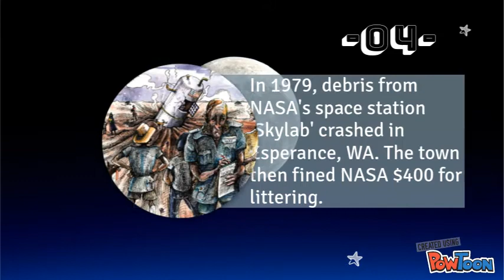5 Facts about Australia that you should know